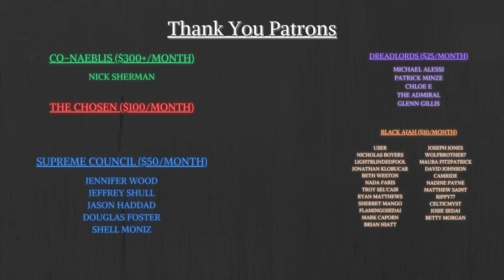What is coming in 2023 for fans of the Wheel of Time?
Today we look back at 2022 and all that happened for fans of the Wheel of Time and then we take a look forward and talk about all that is to come in 2023 and what you can expect as a fan of the book series and of the Amazon Prime Tv show.